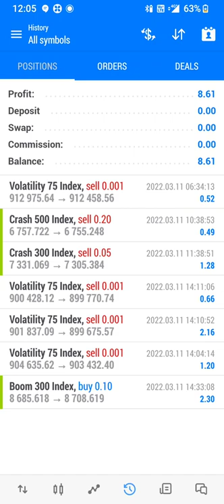Boom Crash trading accuracy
Deriv  registration link  :-

डेरीव की रजिस्ट्रेशन लिंक यहाँ से अपना अकाउंट बनाये :-

ڈیرو کے ؛لئے رجسٹریشن لنک پر کلک کرے

Trading Table Desk and Office Table with 5 Shelves  Click here Extra Discount

Wood  Trading Study Table and Office Desk Click here Extra Discount

Trading Back Light LED LCD Monitor I 100Hz Click here Extra Discount

Trading Curved Ultra Wide Monitor, 34 inch (86.7 cm) IPS QHD Click here Extra Discount

HP Laptop 15s, AMD Ryzen 3 5300U, 15.6-inch Click here Extra Discount

Motivational Posters For Office Frames Click here Extra Discount

High Back Mesh Ergonomic Office  Chair Click here Extra Discount

Mid-Back Ergonomic Office Chair Click here Extra Discount

Digitek Wireless Microphone System for DSLR, Camcorder Click here Extra Discount

Boya BY-M1 Pro Mic Noise cancellation Click here Extra Discount

| How To Create Deriv Account | Deriv registration | डेरीव पर अकाउंट कैसे बनाए

deriv website se paisa kaise kamaye.
deriv website me trading kaise kare.
deriv website best forex Trading website.
deriv Trading website me account kaise khole

deriv review
deriv scam
deriv broker
boom and crash strategy
deriv withdrawal
deriv deposit
what is boom and crash index
voltality 75 index stratergy in urdu
what is voltality 75 index
boom and crash no loss stratergy
voltality 75 index stratergy
how to create a deriv broker demo and real account
deriv review in urdu
deriv review in hindi
deriv mt5
deriv account verification
deriv account
deriv binary strategy
deriv binary bot
deriv binary deposit
deriv binary options
binary deriv real account
index trading
synthetic indices
deriv forex
trategy
sign up on deriv
how to deposit pm to deriv
deriv test
boom and crash for beginners
boom and crash guide
boom and crash francais
boom and crash french
set up deriv account
deriv cr to synthetic
how to deposit in deriv
deriv limited
how to deposit on deriv using credit and debit cards
how to deposit on deriv using e wallets
deriv binary review
deriv broker depositar con skrill
broker deriv deposit
how to create your bot on deriv
deriv trading strategy
is deriv a good broker? or should you trade in deriv?
deriv trading platform
deriv binary
deriv kya hai? deriv broker deriv trading tutorial what is deriv?
deriv trading 2020
how deriv works?
deriv demo tutorial
deriv trade
deriv pe trade kaise kare
deriv multiplier
deriv positions
deriv broker scam
binary to deriv
is deriv a good broker
deriv broker review in urdu
how to deposit on deriv
deriv binary mt5 download
binary account
deriv binary withdrawal
volatility index
trading on deriv
100 volatility index
10 volatility index
75 volatility index
step index setup
deriv company
deriv withdraw
deriv platform
deriv regulated
deriv spreads
deriv demo
deriv legit
deriv reviews
2022 boom amd crash strategy
deriv top secret exposed
2021 boom and crash strategy
deriv commission
boom and crash
votality index
binary deriv channel
deriv indices
deriv metatrader 5
deriv metratrader5 metratrader5 deriv
deriv exchange
deriv cryptocurrencies
deriv cryptobroker
derivcom
derivcomreview
derivwithdrawal
deriv par registration kaise kare
deriv
DERIV BROKER
DERIV MT5
DERIV FOREX
DERIV TRADING VIDEOS
DERIV REVIVEW
DERIV BINARY BROKER
DERIV ACCOUNT
DERIV FULL TUTORIAL VIDEO
ڈرو پر اکاؤنٹ کیسے بناے
डेरीव पर अकाउंट कैसे बनाये
దెరువు బ్రోకర్ పాఱ్ అకౌంట్ కైసే బాణయే
ડેરીવે બ્રોકર પાર એકાઉન્ટ કૈસે બનાયે

boom and crash 2023
boom live trading
boom deriv 2024

| BOOM 1000 Moving Average Live Trading Strategy 2023

Ambiya124k